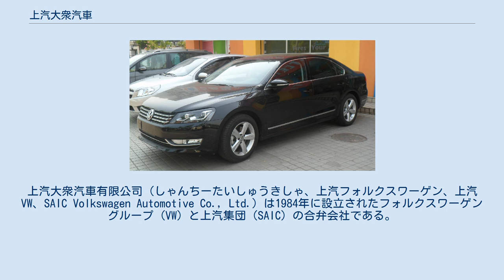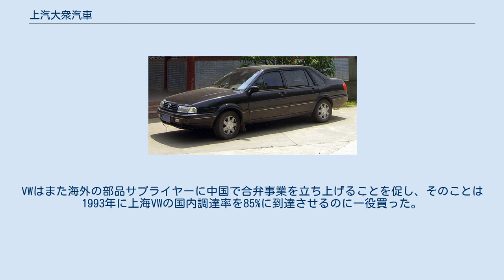上汽大衆汽車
上汽大衆汽車有限公司（しゃんちーたいしゅうきしゃ、上汽フォルクスワーゲン、上汽VW、SAIC Volkswagen Automotive Co., Ltd.）は1984年に設立されたフォルクスワーゲングループ (VW) と上汽集団（SAIC）の合弁会社である。
中華人民共和国上海市北西部安亭鎮の上海国際汽車城に本社を構える。
 合弁会社の出資比率は（2008年時点で）上汽集団が50%、フォルクスワーゲンAGが40%、大衆汽車（中国）投資有限公司10%である。
45年間の期間限定の合弁事業であり、2030年まで存続する。
上汽大衆はフォルクスワーゲンおよびシュコダブランドの車種を製造している。
 1984年にフォルクスワーゲンと上海汽車集団との合弁会社として上海大衆汽車有限公司（上海フォルクスワーゲン、上海VW、Shanghai Volkswagen Automotive Co., Ltd.）が設立された。
VWは25年間上海で乗用車を製造する旨の契約を交わし、また50%の外資規制を受けた。
 上海VWは1985年に自動車製造を開始した。
1990年に輸入車が約34,000台に減少した時、上海VWのサンタナの製造は同年には19,000台近くに達しようとした。
1993年、上海VWの出荷は10万台に到達した。
VWはエンジンのサイズにおける数々の制限や市内タクシー会社へのインセンティブなど、いくつかの上海の自治体の支援を受けた。
VWはまた海外の部品サプライヤーに中国で合弁事業を立ち上げることを促し、そのことは1993年に上海VWの国内調達率を85%に到達させるのに一役買った。
 上海VWは2009年におよそ70万台の車を製造した。
 2015年12月11日、上海大衆汽車は上汽大衆汽車に社名変更した。